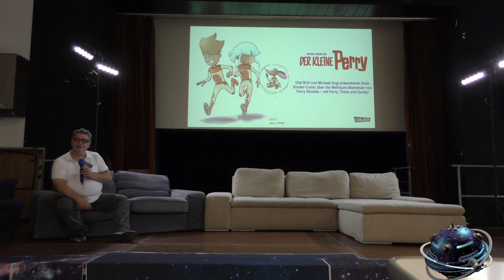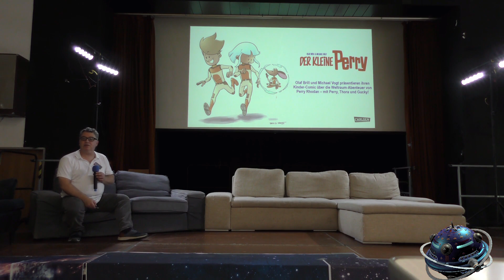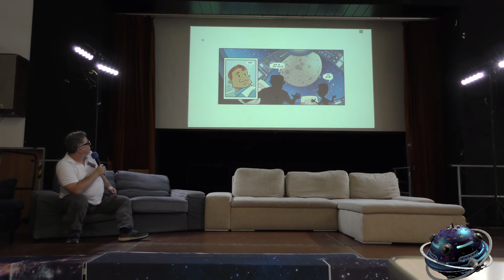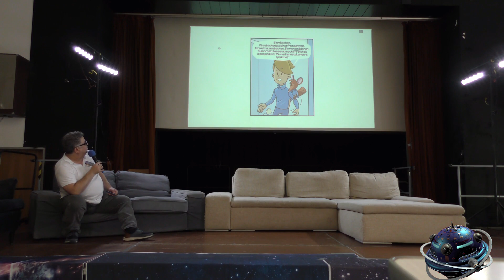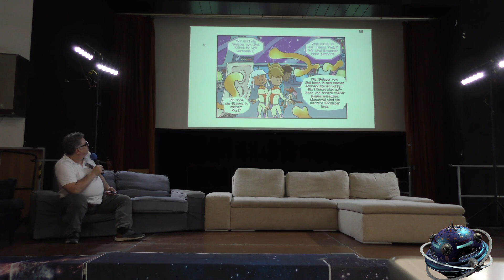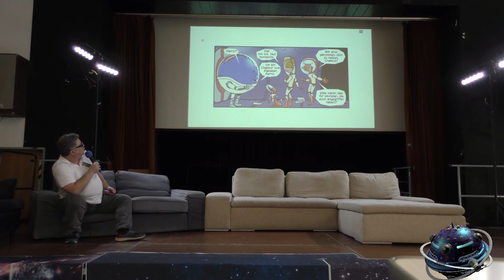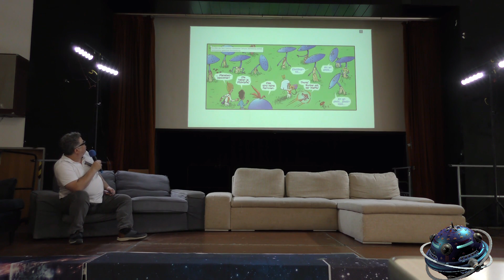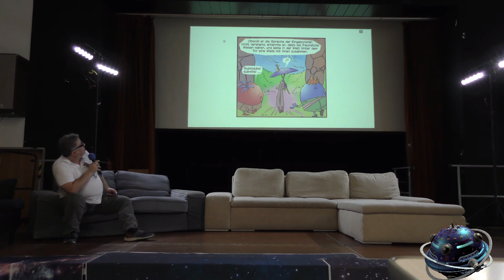05 - Der kleine Perry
Vom 30. August bis 01. September 2024 fanden die 5. PERRY RHODAN Tage in Braunschweig statt. Sie wurden von der PERRY RHODAN Fan-Zentrale e.V. und dem Förderverein Phantastika Raum & Zeit organisiert und im Kinder- und Jugendzentrum "Die Mühle" in Braunschweig veranstaltet.

Olaf Brill erzählt vom zweiten PERRY RHODAN Kinderbuch